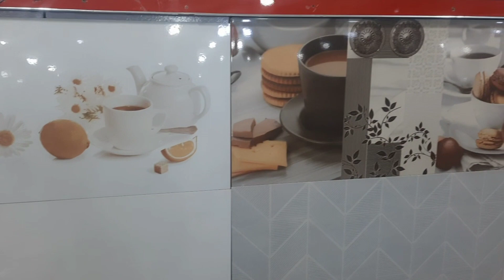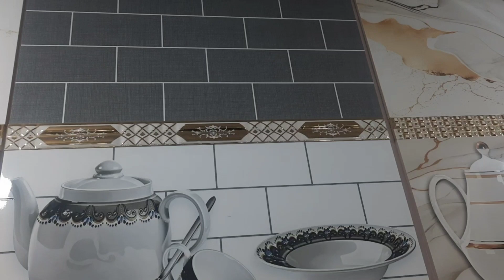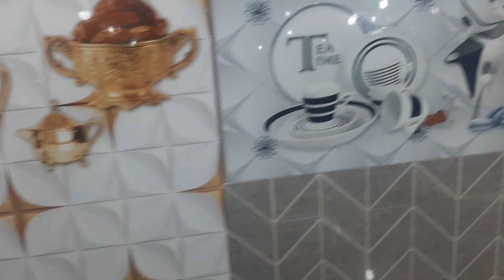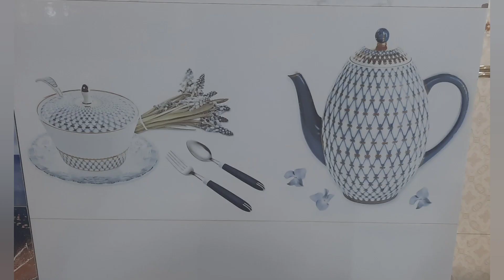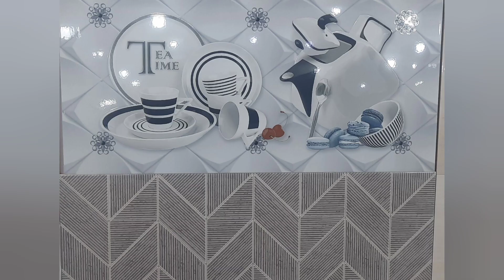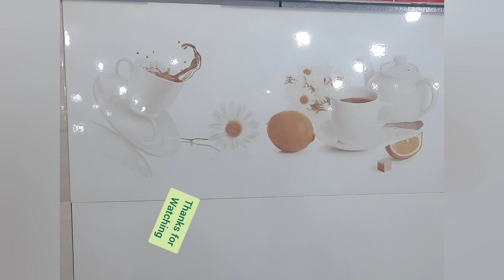Latest Kitchen Tiles Design in Rawalpindi Islamabad Pakistan by Fresh Recipes